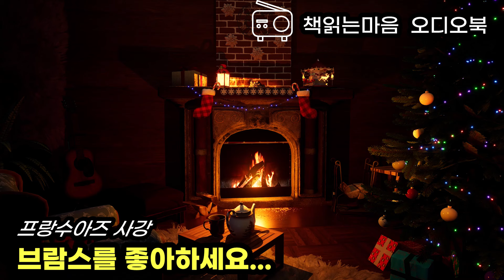적잖은 나이 오랜 연애의 끝에 다가온 위기 속 새로운 남자의 가슴뛰는 눈빛 / 브람스를 좋아하세요 두번째 시간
브람스를 좋아하세요
펴낸곳 민음사
지은이 프랑수아즈 사강
옮긴이 김남주